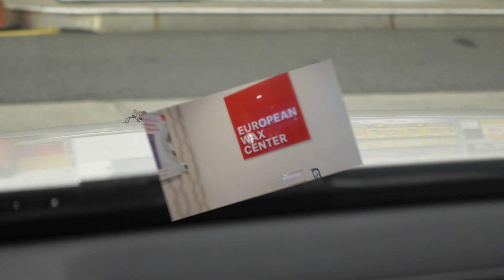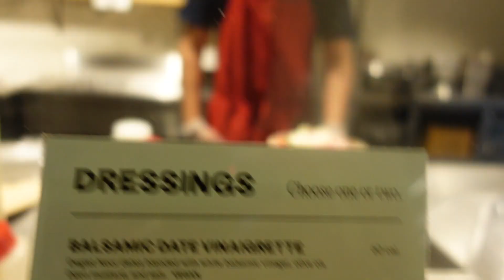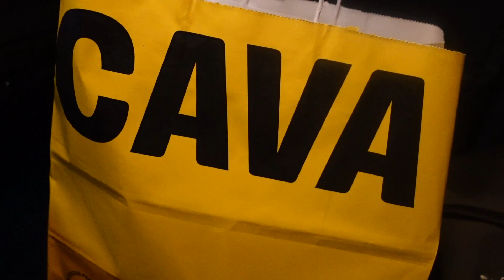VLOG | GRWM for my birthday weekend + birthday party, back to the long nails ?! + my first wax appt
WEEKLY VLOGS : WEDNESDAY 'S & THURSDAYS
SELF CARE  SUNDAYS ( COMING SOON ) 🫧